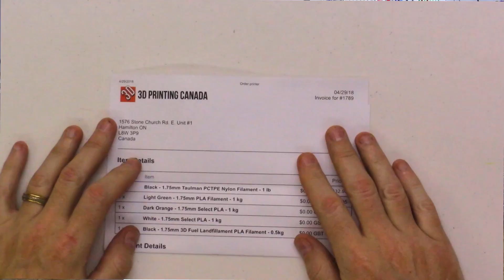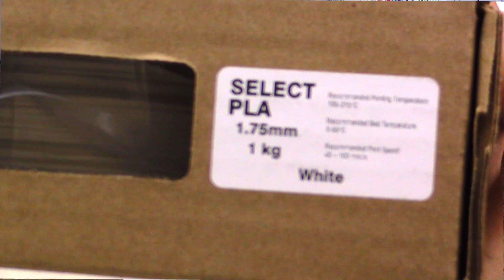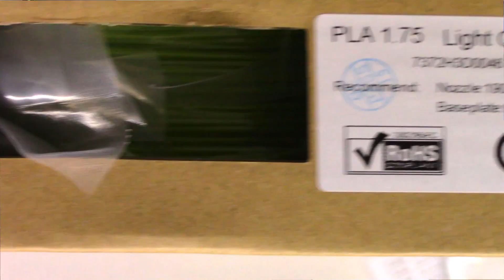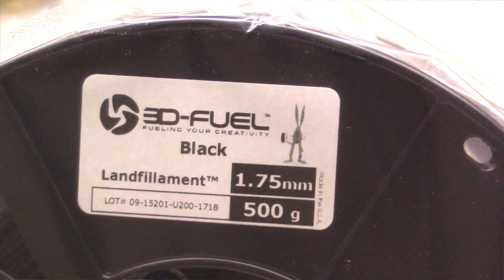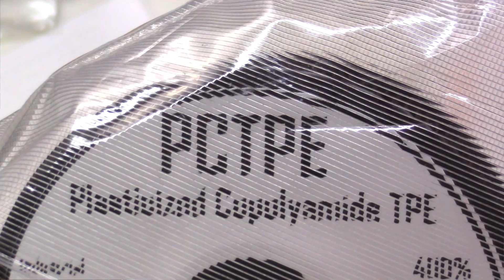Journée du courrier :)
Déballage de 3 colis reçus :

1 - Surface d'impression : détails à venir !
2 - Cotton protecteur (mdr... )
3 - Et 5 nouveaux filaments :
3D Fuel Lanffillament (noir) - fait a partir de déchets ?!?!